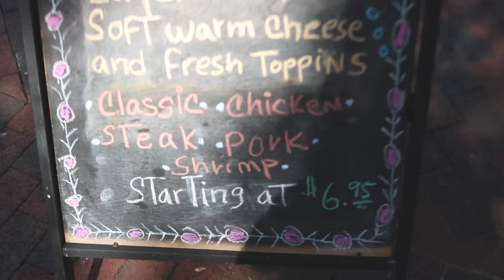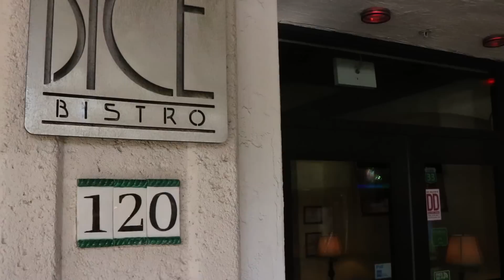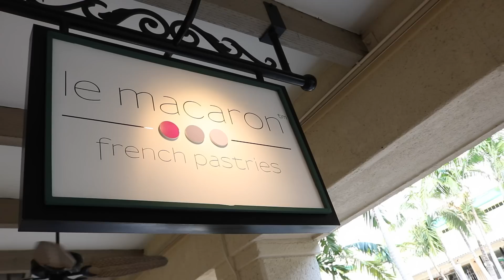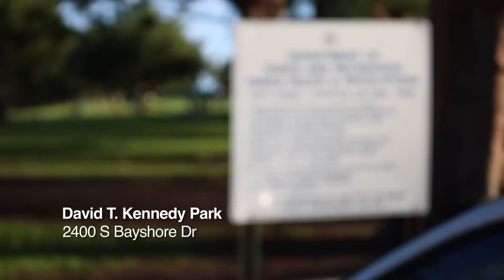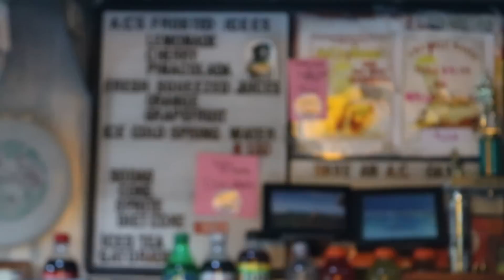COCONUT GROVE - BAIRRO CHARMOSO EM MIAMI: compras e gastronomia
Venha conhecer um dos bairros mais charmosos e românticos de Miami: Coconut Grove. Passeei pela Cocowalk, provei bons pratos no Lulu in the Grove e curti muito por lá.

For english subtitles, press "CC"!